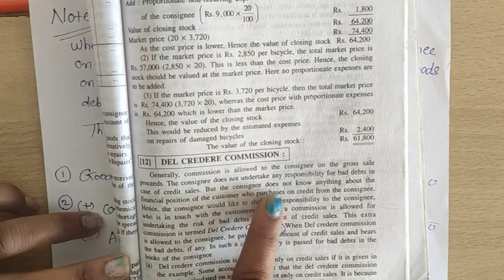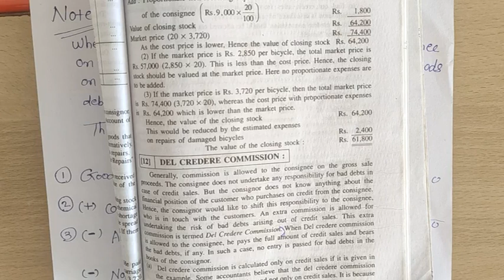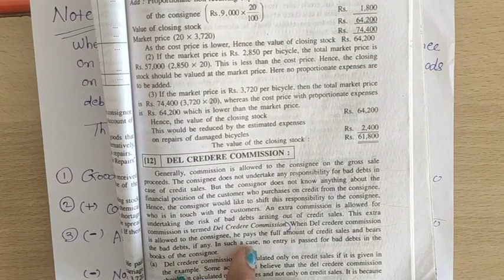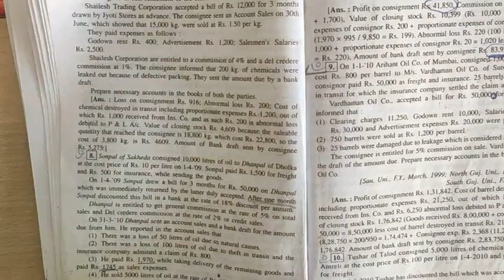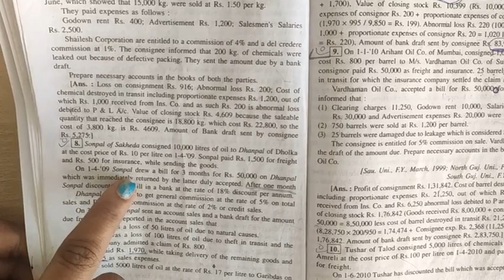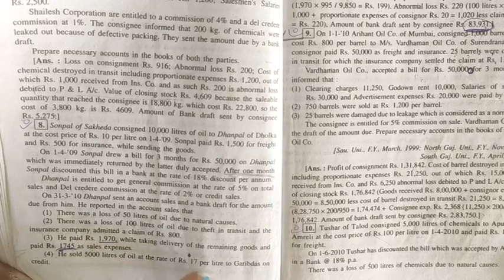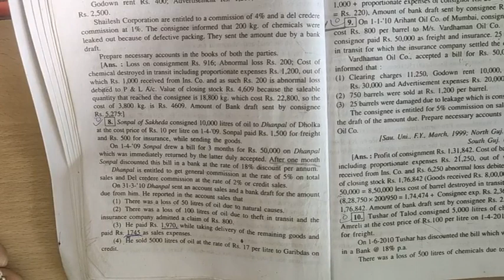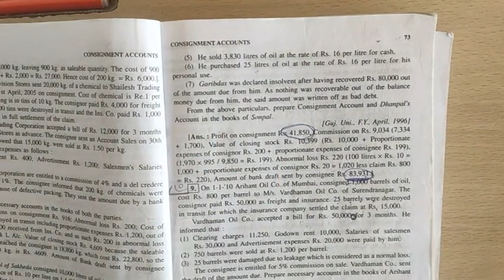Bcom sem 1 Accountancy 1Eng med L 9 part 1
Manishapatel